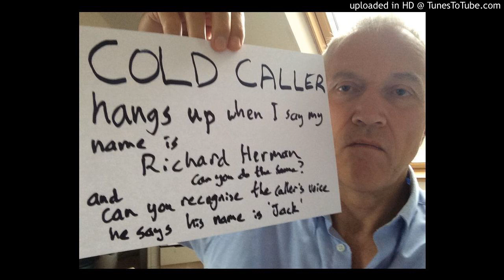20140731 13.28 no caller id hung up when gave my name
Listen to the recording of this phone call. You can hear me playing along with the cold caller, but he hangs up as soon as I say that my name is Richard Herman.
The caller, with a UK accent, says that his name is "Jack" - can you recognise who it is from his voice - somebody must know who he is.